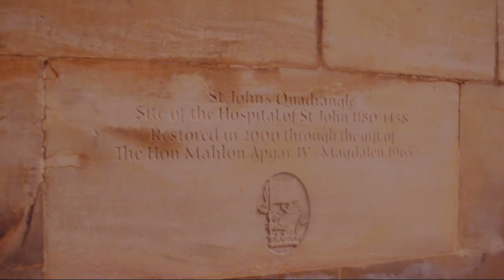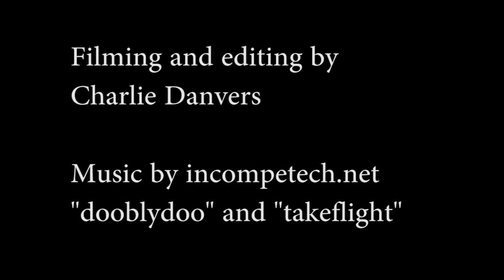Travel Vlog 9 : Oxford part III - St Magdalene's College + boat house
Off for a pedalo ride in cherwell river!

I went for a boat ride for a bit and then walked through St Magdalene's on a friend's suggestion.
It was a lovely experience and well worth the money, I definitely recommend it.

The camera focus isn't great cause my poor nikon had been having issues with the auto focus, but I have since changed it so next one should be better.

Oh, I nearly forgot, I used one of Peter Mckinnon's LUTs in this video, "kodak killer" plus some tweaking trying to get the colours as close to reality as possible.